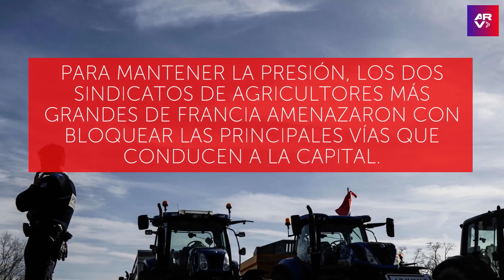Activistas arrojan sopa a la Mona Lisa para exigir un sistema alimentario sostenible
Video oficial de Al Rojo Vivo. Dos activistas arrojaron sopa a la Mona Lisa, el famoso cuadro de Leonardo Da Vinci, como protesta en Francia, para exigir un sistema alimentario sostenible.